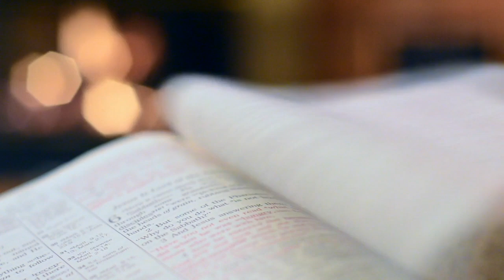Chapter 2 - Adventures of Huckleberry Finn by Mark Twain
LibriVox recording of The Adventures of Huckleberry Finn (version 02). Read by Mark F. Smith.

In The Adventures of Huckleberry Finn, Mark Twain creates an entertaining adventure of Middle America in the 1800's - afloat on a raft on the Mississippi River. Huck escapes his civilized life when he arranges his own "murder" and turns back into the backwoods, downriver yokel he started as, and in the process springing a slave, Jim, from bondage.

Huck and Jim experience life as a series of tableaus as the river sweeps them through small towns on their way South. At each stop, Huck engages his talent for mixing fact with bald-faced lies to endlessly get himself out of situations... and of course, putting him into others!

Much has been written about the statement Twain is making about slavery in this book, but it's really secondary to the story. The facts of how black people were treated in this period give Huck and Jim their license for life on the run. Modern listeners will be intrigued by the unencumbered life of the pair; they make do with coffee, fish from the river, and little else (but of course, when they do need something extra, they don't mind helping themselves to it without recourse to money!)

Huck and Jim have run-ins with desperados and family feuds and even manage to get run down by a steamboat. The adventures ratchet up when they are joined on the raft by a self-proclaimed "duke" and a "king" - shysters both, who spend their time in figuring how to fleece the public in the little river towns. And when Jim is captured and threatened with being sent back into slavery, Huck enlists his old buddy Tom Sawyer in a frenzied, desperate, and terribly funny rescue.